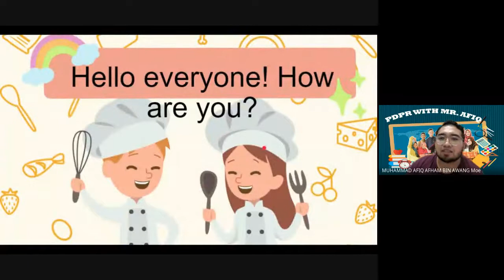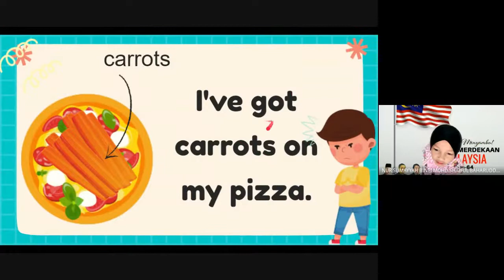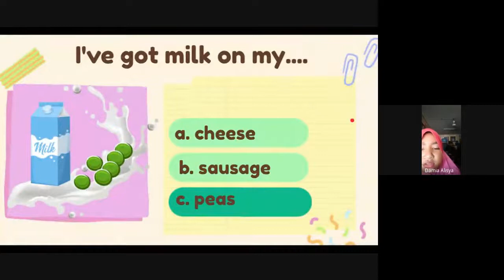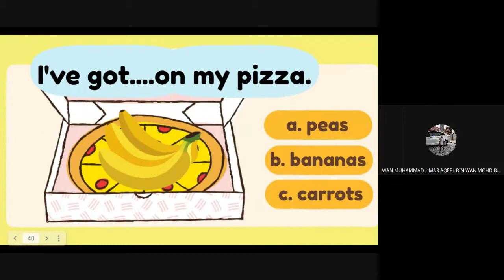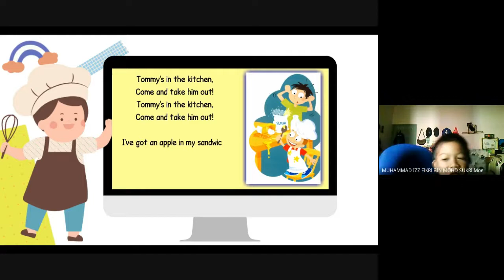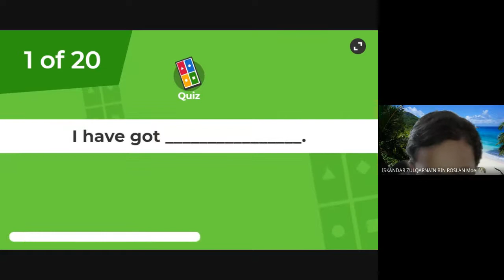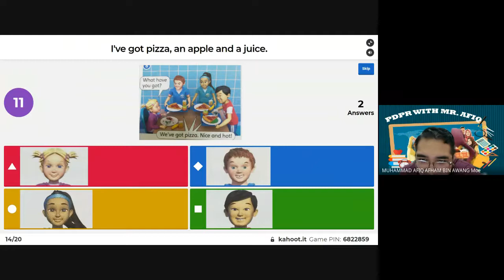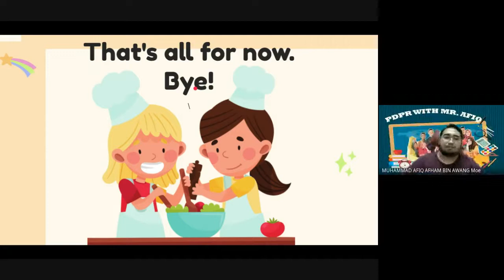YEAR 1 LUNCHTIME (PAGE 48 V2)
LUNCHTIME